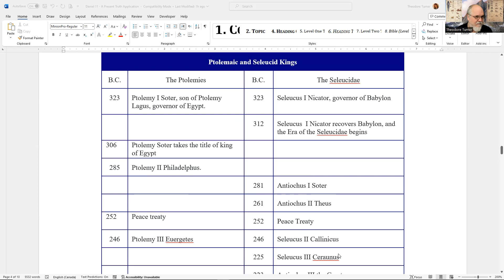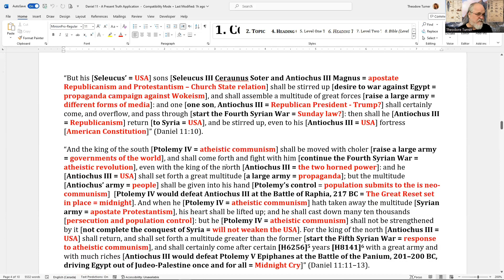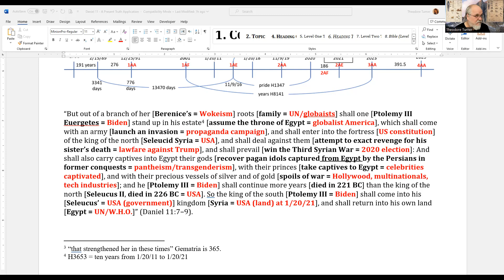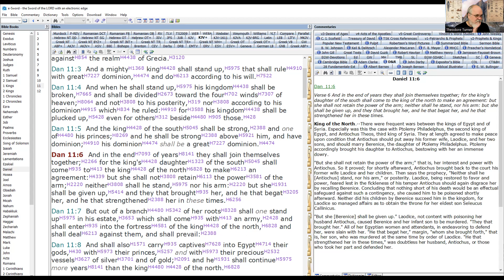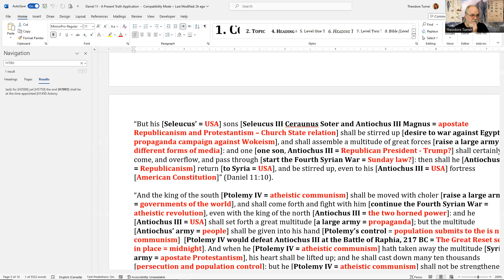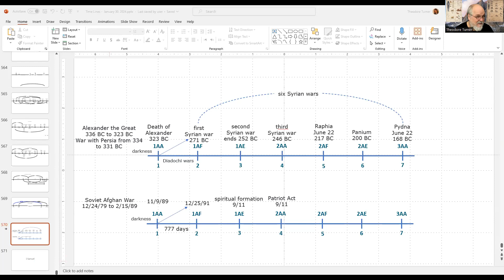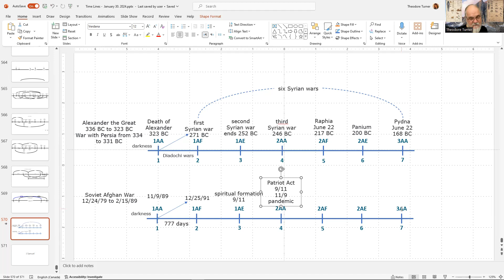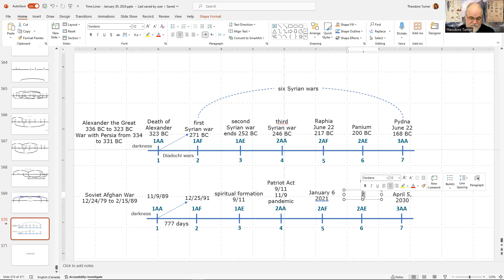133. Daniel's Last Vision - February 6, 2024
The six Syrian wars and our line